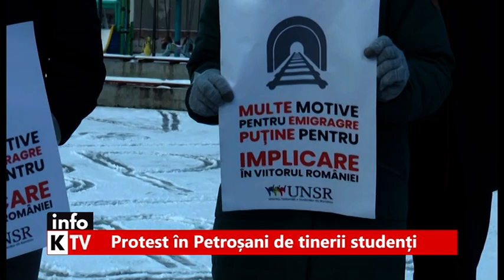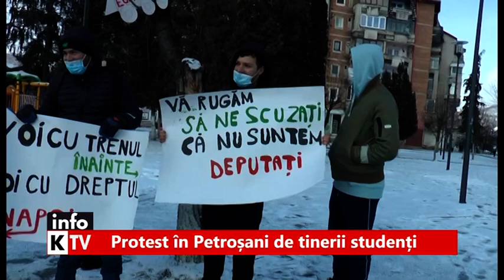InfoKTV 12 Februarie 2021